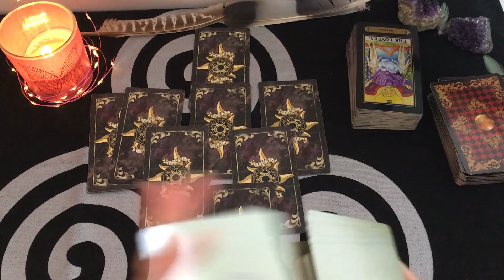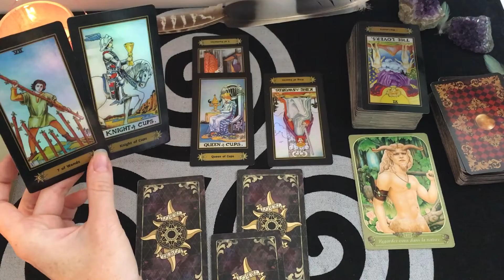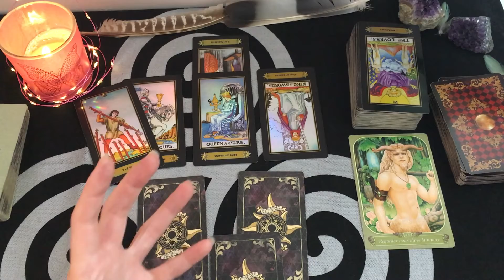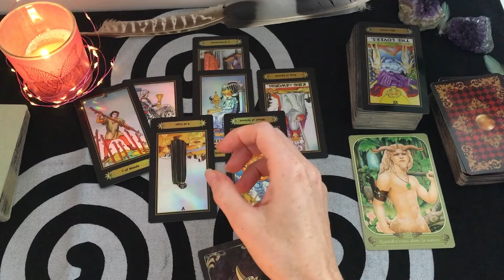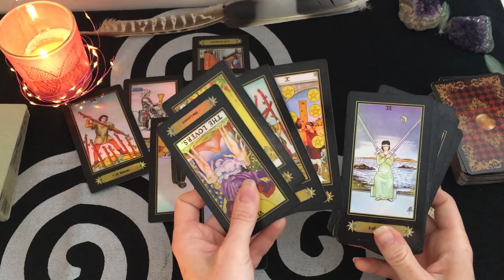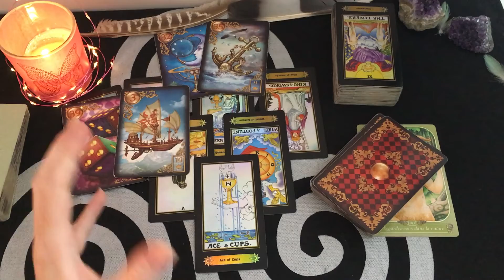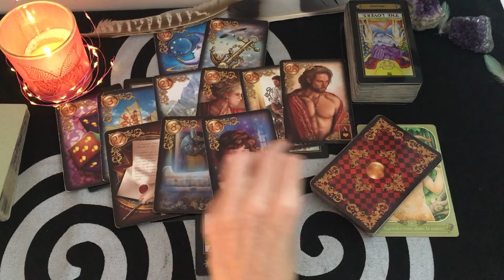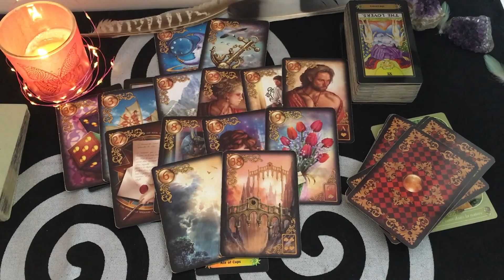💕Vierge général/sentimental💕15 au 31 octobre 2020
Bonjour à tous Amis du signe du Vierge ♍️ et bienvenue sur ma chaine!

On se retrouve pour voir de quoi parlent vos énergies pour cette fin de mois d' octobre #2020.🦋

Bye, bye!
🦋Mel.🦋